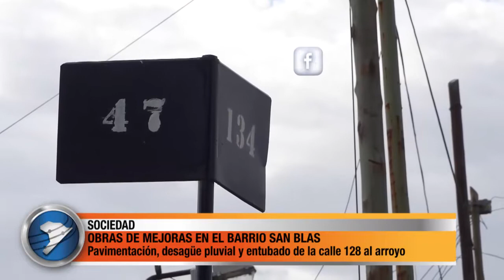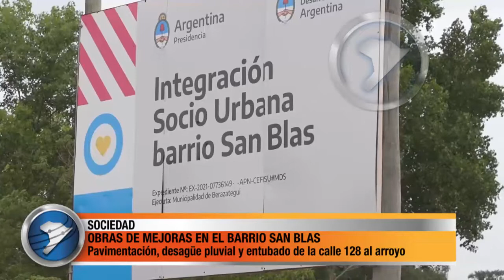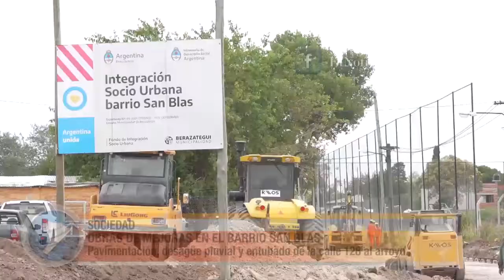OBRAS DE MEJORAS EN EL BARRIO SAN BLAS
A través de un convenio firmado con el Ministerio de Desarrollo Social de la Nación, llevan adelante trabajos en barrio San Blas. Estos contemplan el acceso al agua potable y a la red cloacal, alumbrado público, pavimentación, desagüe pluvial y entubado de la calle 128 al arroyo. Beneficiarán a más de 120 familias.